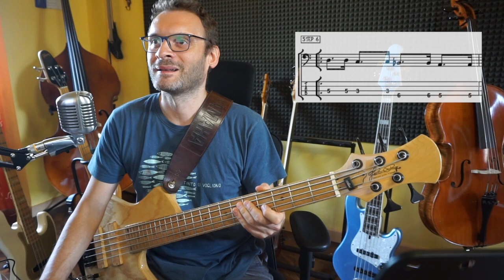Miglioriamo il Timing usando il metronomo sul 4° sedicesimo (Video 4/4)